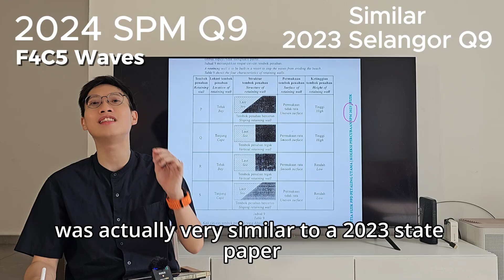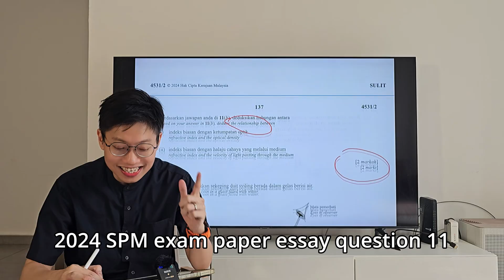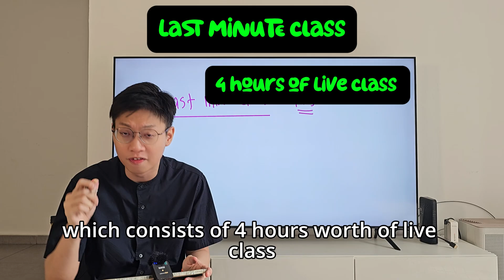PHYSICS SPM 2025 Study PLAN || Sharing Analysis in 3 mins || Free Topical State Papers at Descript!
Get your Topical Practises with Answers HERE !!